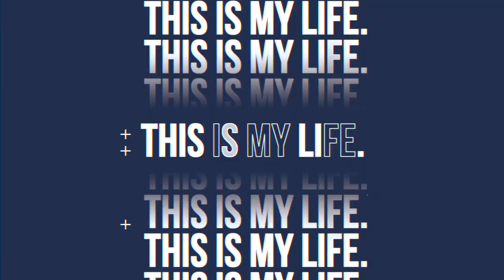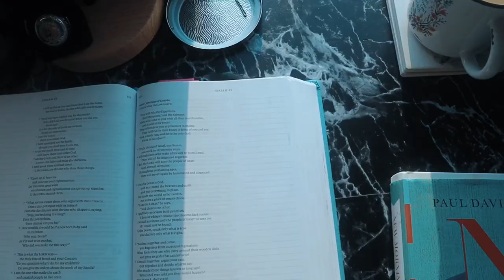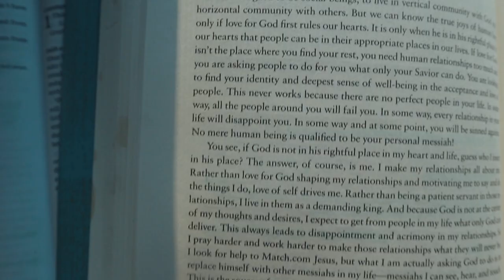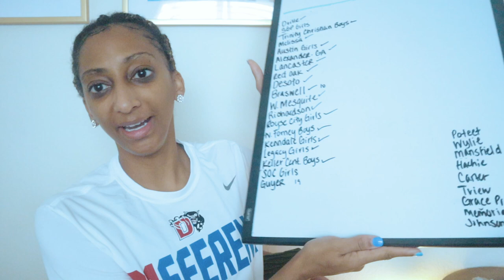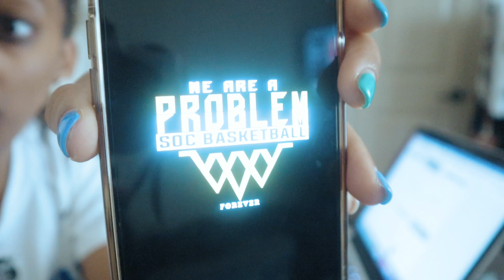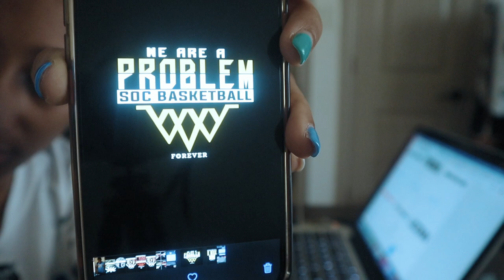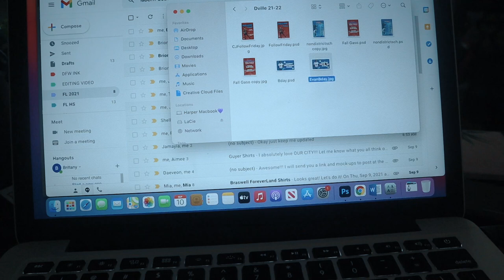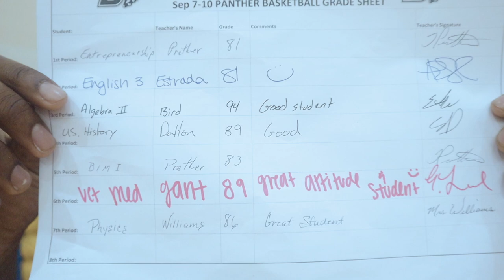day in my life | freelance creator working for myself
Day in my life as a small business owner and freelance content creator working for myself!!!

LOL, hopefully, this answers all your question
love u,
britt

FAQ'S
📍Dallas, TX